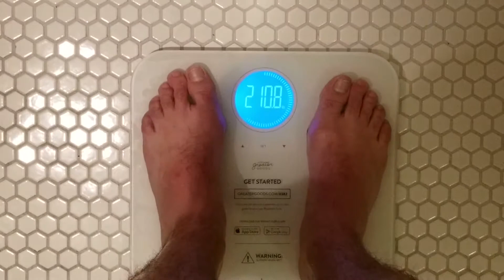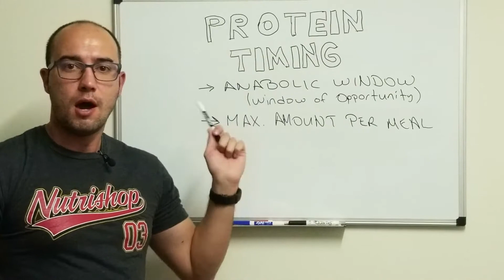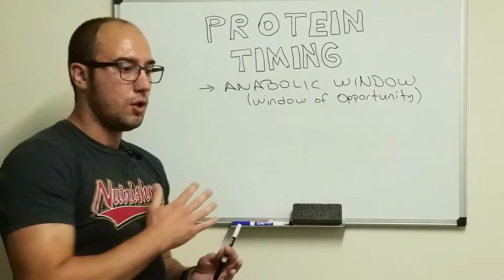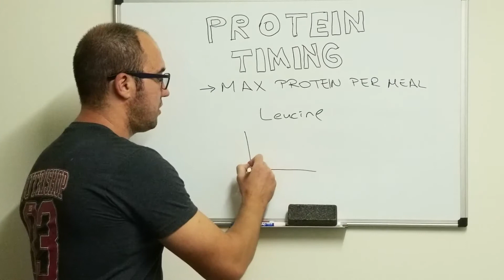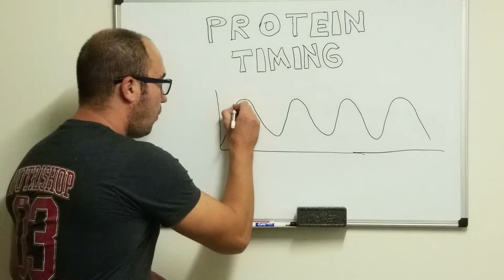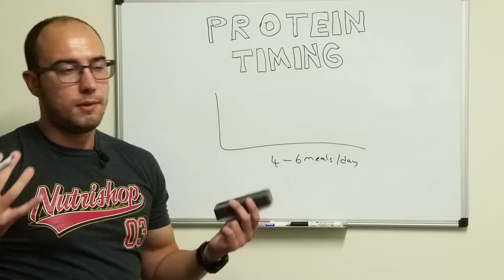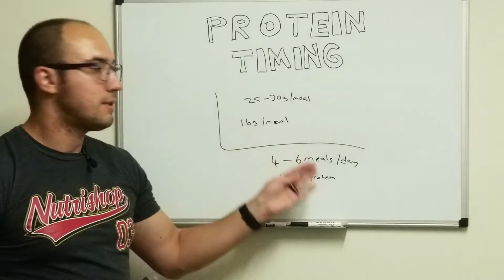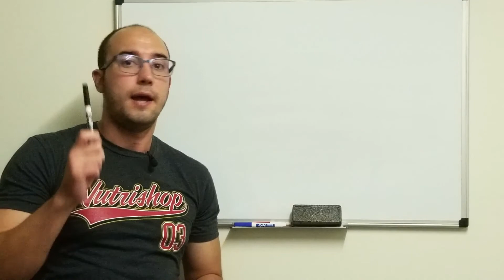Day 5 - Protein Timing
Today is the Day 5 of the 12-week body transformation challenge. In this video, I go over my workout with you and tell you about protein timing.

Is there such a thing as an anabolic window? Do you have to eat or drink protein right after your workouts?
How much protein can you eat per meal?
How often and when should you eat protein for optimum results?